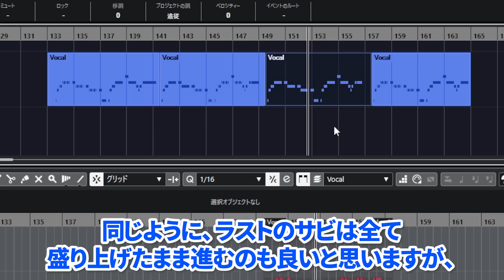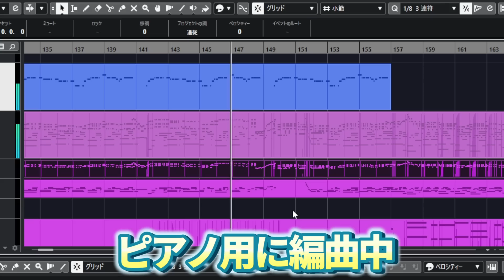【激レア】「secret base～君がくれたもの～」のボーカルと公式コラボすることになってるんです?! byよみぃ【ピアノ】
「secret base～君がくれたもの～」よみぃピアノ×ZONE原曲オリジナルボーカル配信リンク↓

前回の本家ボーカルコラボはこちら↓
【ピアノ】テレビで「竜とそばかすの姫」弾いたらBelle本人とコラボすることになってるんです?!【U - millennium parade】